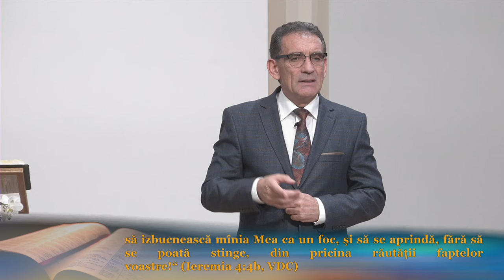Valentin Dănăiață - Lege pierdută, lege găsită...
Biserica ASZ Loma Linda, California - mesaj de încurajare și zidire spirituală, rostit de pastorul Valentin Dănăiață, în data de 31 august 2024. Predici pentru vremuri grele